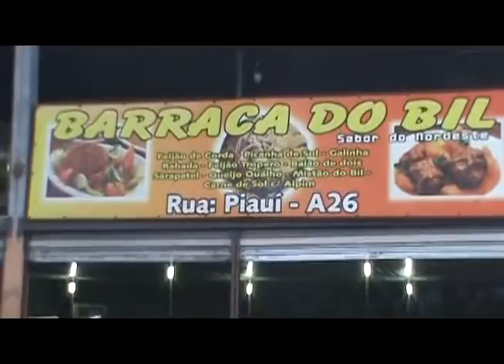SEU GALDINO E BRUTÃO VISITAM A FEIRA DE SÃO CRISTÓVÃO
VÍDEO DE: Helius Dutra
Apresentando: Os atores Francisco Carvalho (Seu Galdino); Jone Brabo (Roberto Rowntree) o Brutão da Zorra Total (Capanga do Russo em Salve Jorge); mais o jornalista Gilberto Costa, do jornal O NORDESTINO jornal oficial da Feira de São Cristóvão; Helius Dutra (jornalista, escritor, dramaturgo, poeta e roteirista); Rubens Leite, jornalista e poeta
Cantando no Espaço do Brega - Édson Frank e o povo da feira e outros forrozeiros, no dia 21 de Abril de 2013, gravado na BARRACA DO BIL e na BARRACA SOL DO AGRESTE.